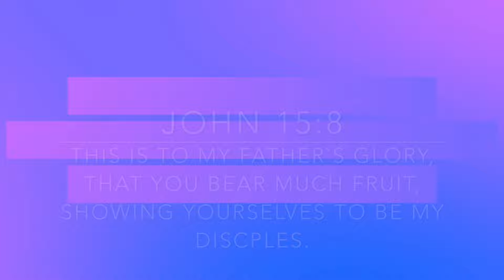Witnessing for CHRIST through Dance Ministry + Worship Streamer Moves for Beginners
This flag dance choreography was inspired by the Word of God in Psalm 23:5 & Romans 15:13. We use spontaneous flagging most of the time, particularly during corporate worship. While praying for our ministry, I was led to choreographed a few worship flag routines that were later used during group ministry time, and later on, more flag routines were choreographed during my daily devotion time or in my prayer room. I believe God can use every type of praise and worship dance, whether choreographed, spontaneous, or Spirit-led/prophetic dance. What's important is that the worship dance minister's heart is devoted to seeking and serving God. (2 Timothy 2:19-22)